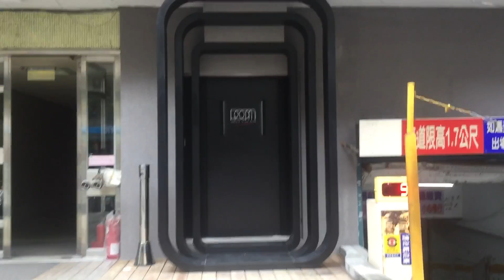Room bar new open 20181019b